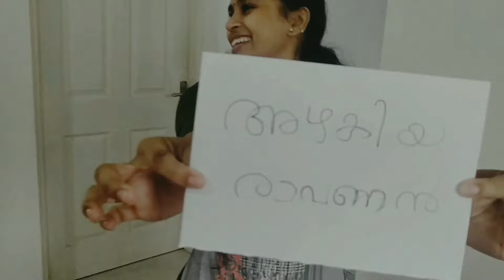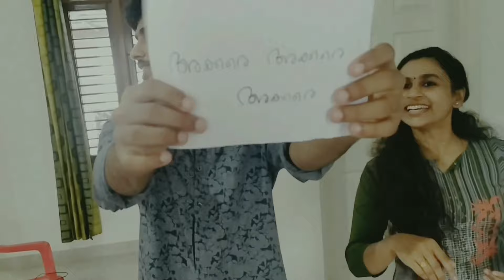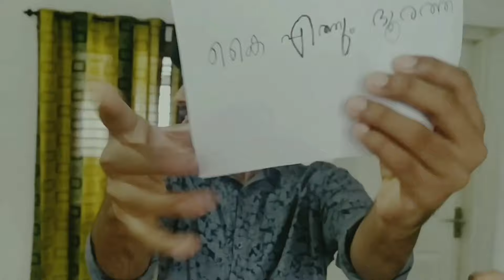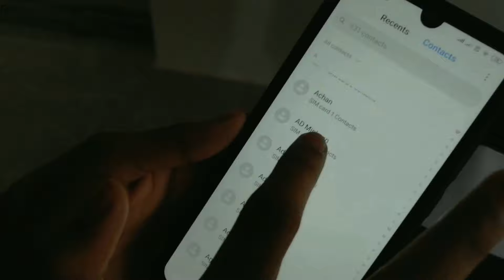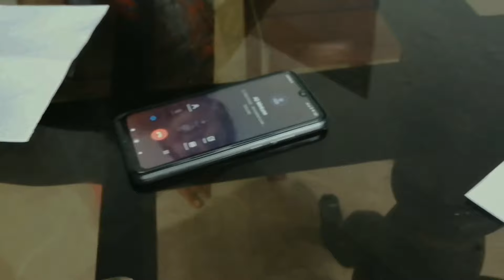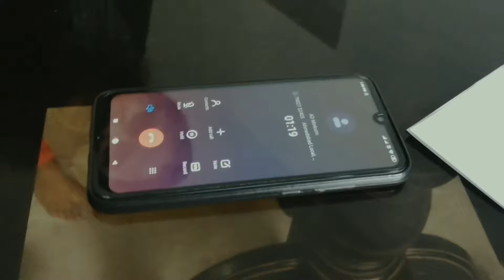Fun Terror challenge🔥 ||മുദ്ര ശ്രദ്ധിക്കണം മുദ്ര 🤭|| ഇതെന്തോന്ന് ചാദനം 🤷🏻‍♀️|| ഇത് കടിക്ക്യോ 🤣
മിണ്ടിയാൽ പ്രശ്നം...മൂളിയാൽ പ്രശ്നം...സംഗതി കൈ വിട്ട് pokuanallo🤷🏻‍♀️ എന്ത് ചെയ്താലും scene TERROR ആണ്🤭
ജബ ജബ ജബ😁
ഞാൻ ബധിരനും മൂഖനുമാണ് 🤣
കളി കാര്യമായോ 🙈
Full fun TERROR challenge😍
Do watch my video...